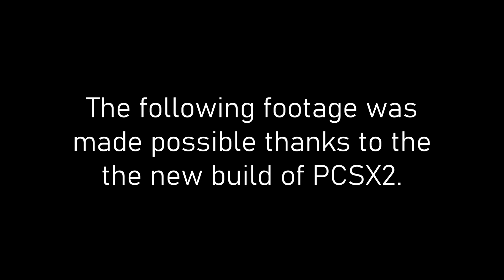MIRAGE INTENSIFIED*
The infamous meme, now in Full HD, 60fps.

Thanks to the combined power of NVIDIA RTX, and PCSX2.
More content for GT3 coming soon.

My PC specs:
MSI GE76 Raider (2021)
11th Gen Intel Core i7-11800H@ 2.30GHz
16GB DDR4 RAM
512GB/1TB SSD

Gran Turismo 3 A-spec, recorded directly from PCSX2 2.0.2
1920x1080 Full HD resolution.
Car featured: Mitsubishi Lancer Evo V GSR
Track: Laguna Seca Raceway